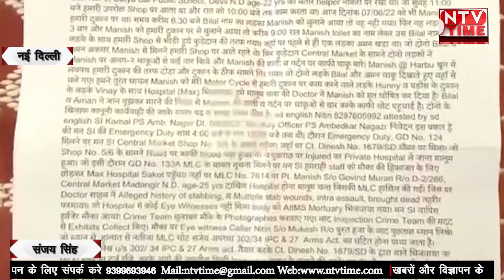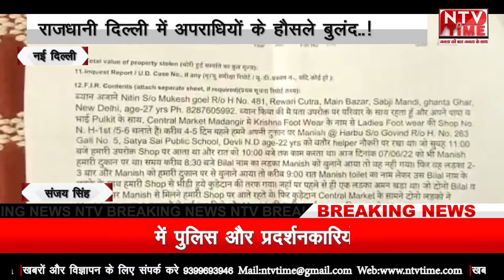new Delhi भरे बाजार 18 बार मारे युवक को चाकु देखिए दिल दहला देने वाला मामला!